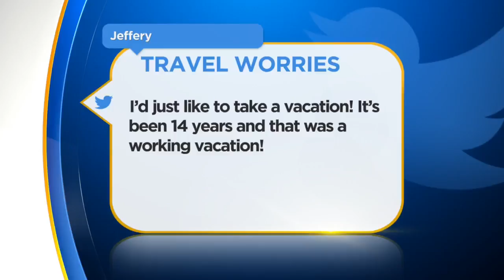Amazon Parrot ‘Holly’ Joins Mid-Morning From Minn. Zoo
The weather may be colder, but there's still plenty going on at the Minnesota Zoo. Donnie Crook from the Zoomobile team is here with "Holly" an Amazon parrot.  (2:44)
WCCO Mid-Morning – Nov. 1, 2017